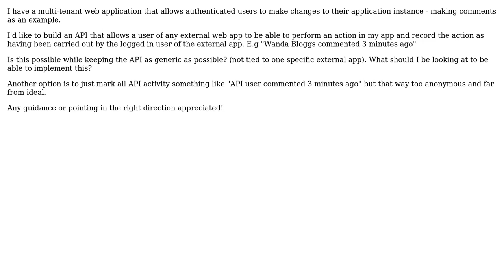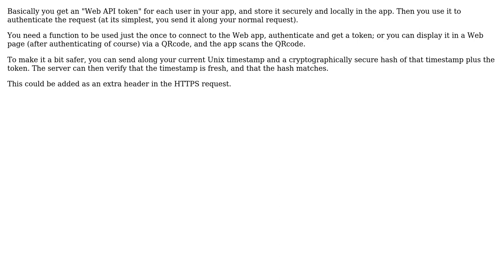API design for multi-tenant web app - how to identify users from another system?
Software Engineering: API design for multi-tenant web app - how to identify users from another system?

With thanks & praise to God, and with thanks to the many people who have made this project possible! You are responsible for your own actions.